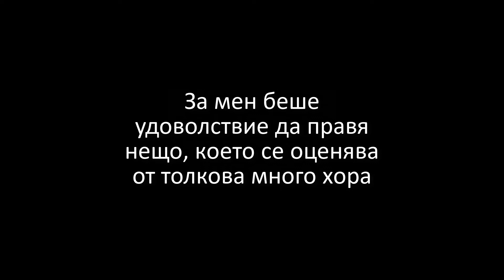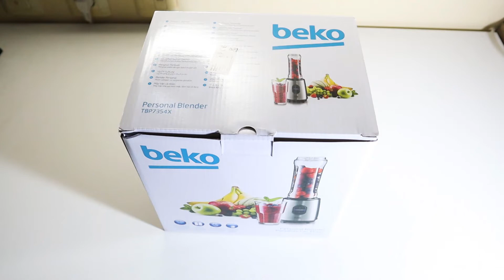MaGeN ASMR ⃝ Хей Хей 2020 !!!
В това видео ви казвам за последем път през 2019 година ‘’ Хей хей’’. Реших да ви поздравя за предстоящата 2020 година и да ви припомня за някои от моите видеа, които създадох за тези 365 дни. Благодаря ви, че сте част от семейството на MAGEN ASMR. Честита 2020!

АСМР на български език.